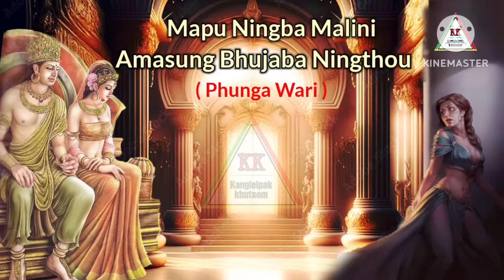MAPU NINGBA MALINI AMASUNG BHUJABA NINGTHOU || phunga Wari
Narrator: Chaoba Moirangthem

The thumbnail of this video is made comparing to the characters portrayed in this audio story/folktale